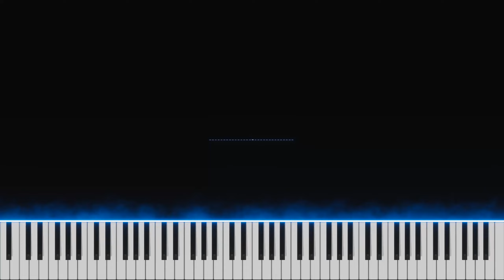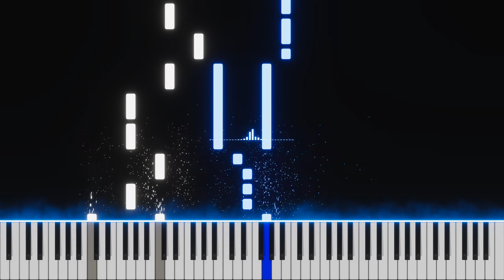Passenger - Let Her Go (Piano Cover)